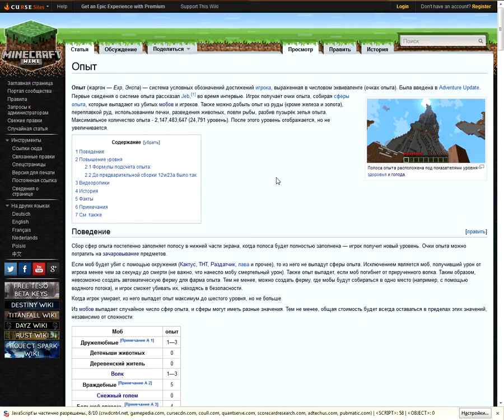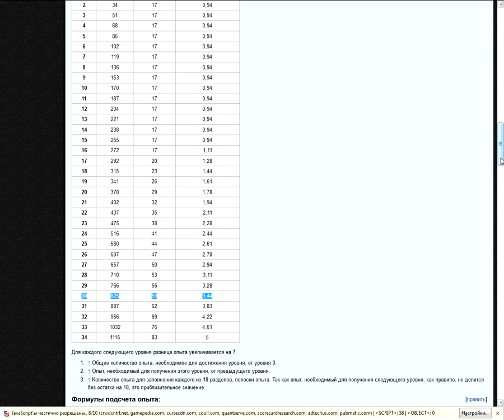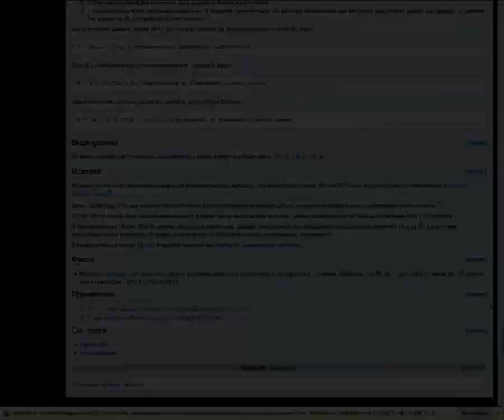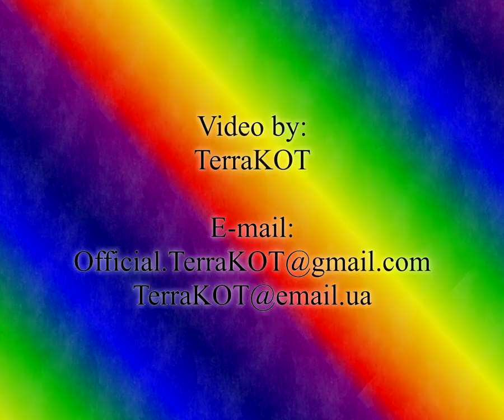Minecraft «Чистая Ванилька» - Серия №20